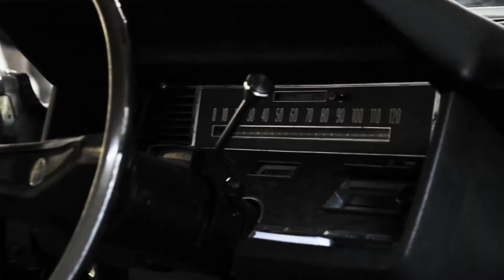LE31 - LE BAL / PROM NIGHT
LA MAISON SIMONS -- LE31 -- LE BAL

Un look à votre image pour une soirée parfaite.

LA MAISON SIMONS -- LE31 -- PROM NIGHT

Your best look for the best night of your life.